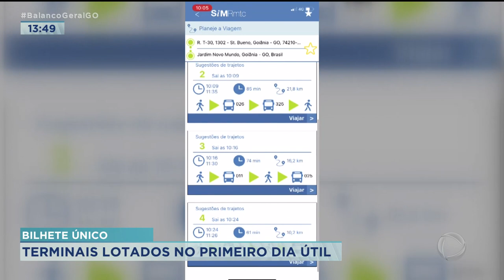BILHETE ÚNICO: TERMINAIS LOTADOS NO PRIMEIRO DIA ÚTIL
HOJE É O PRIMEIRO DIA ÚTIL DE FUNCIONAMENTO DO BILHETE ÚNICO, QUE PERMITE QUE O PASSAGEIRO TROQUE DE ÔNIBUS SEM PAGAR UMA NOVA PASSAGEM PELO PRAZO DE DUAS HORAS E MEIA. MAS POUCA GENTE ESTAVA SABENDO DA NOVIDADE NOS TERMINAIS.